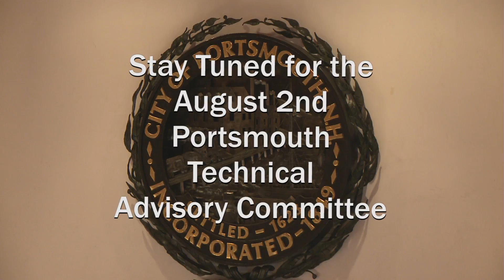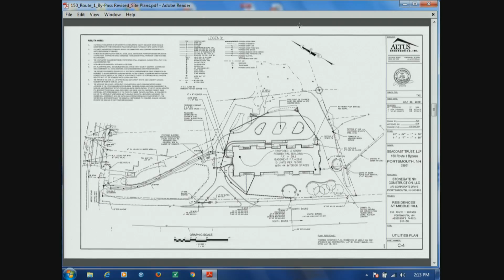Technical Advisory Committee 8.2.16